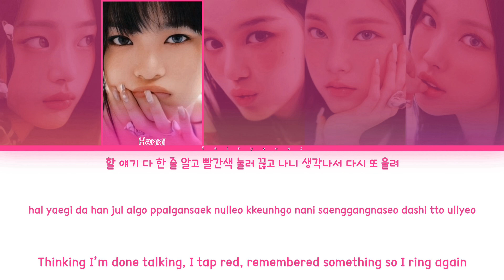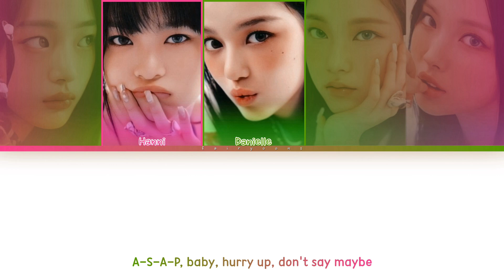NewJeans (뉴진스) ASAP Color Coded Lyrics (Han/Rom/Eng)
All rights administrated by ADOR.

｡:°ஐ NEWJEANS !

Song ♡ ASAP
Artist ♡ NewJeans
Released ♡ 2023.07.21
Favorite Track ♡ ETA, ASAP

Bias ♡ Minji, Danielle